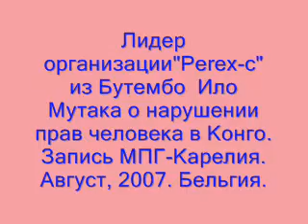Human Rights in Congo (о нарушениях прав человека в Конго)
Руководитель неправительственной организации PEREX-C из Конго Ило Мутака о нарушениях прав человека в Конго (на английском языке). Запись Карельского отделения "Молодёжной правозащитной группы". Интервью ведёт Дмитрий Гальцин. Август, 2007г. Бельгия.